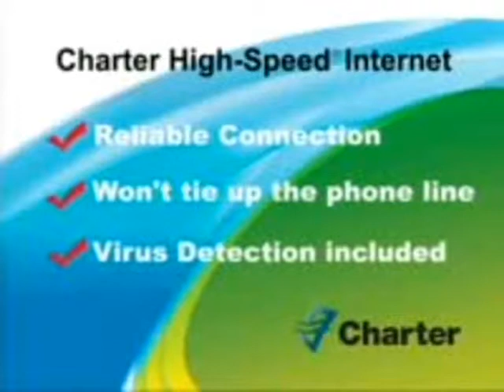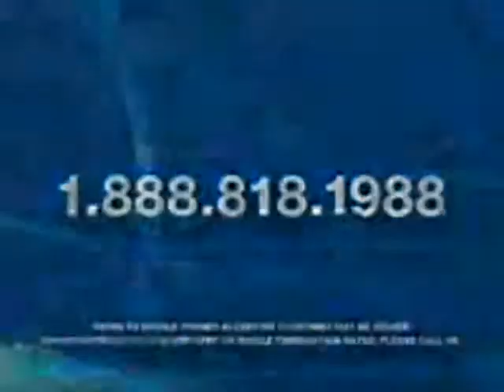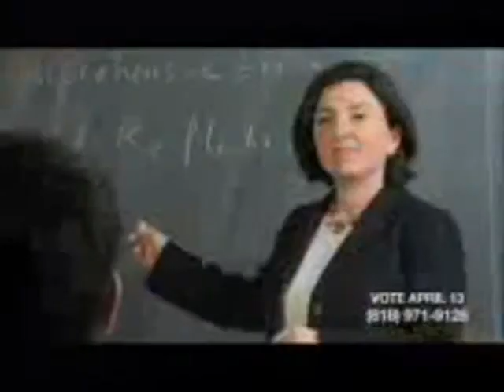Horizon tv, Armenia, Armen Ayvazyan, Armenian Geopolicy, Part 3 of 9.wmv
Horizon tv, Armenia,  Armen Ayvazyan, Armenian Geopolicy, Part 3 of 9